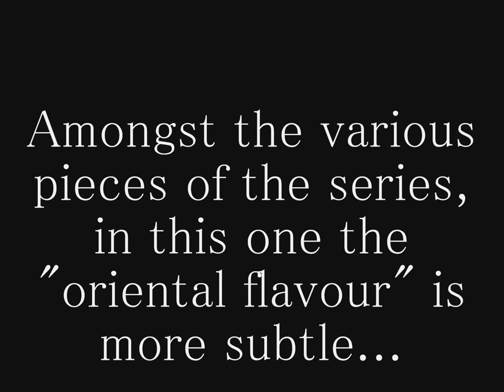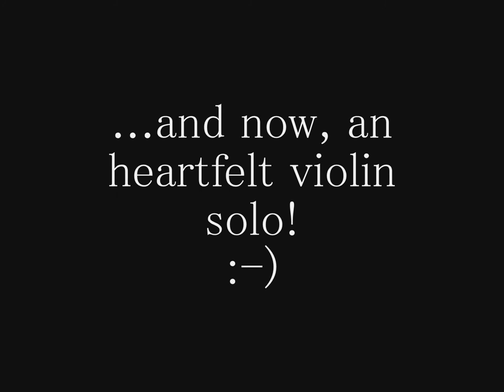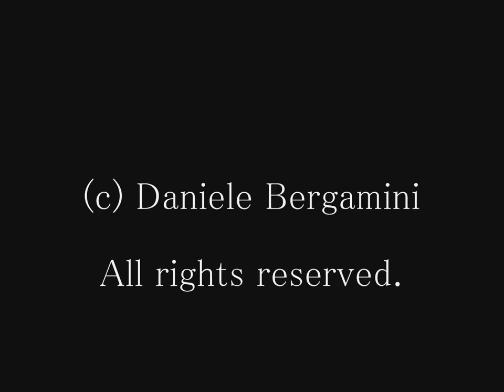"Still folding, still dreaming" - Original symphonic music by Daniele Bergamini aka danbergam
The first of a series of "oriental flavoured" symphonic compositions making the soundtrack of my "...and origami for all" tutorials series.

Composed with Overture by Sonic Scores (former Geniesoft) and Garritan Personal Orchestra.